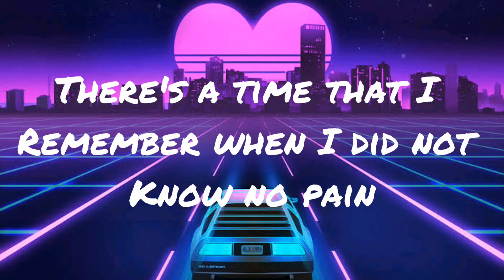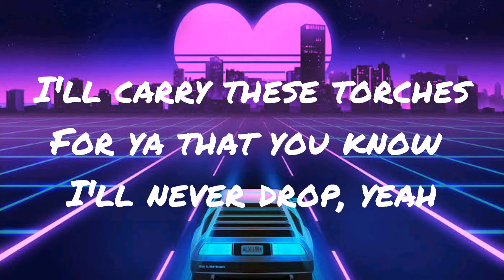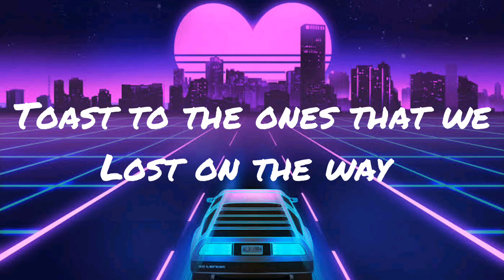Maroon 5 - MEMORIES (Lyrics)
🐼 MUSIC
🎵 Memories
🎤Maroon 5

Lyrics